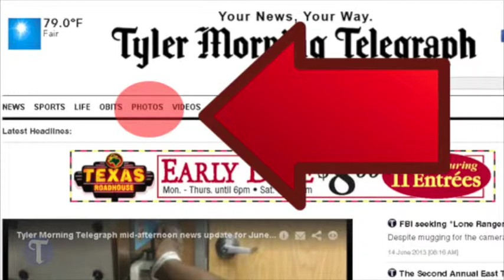'Ted 2' opens in Tyler theaters Friday